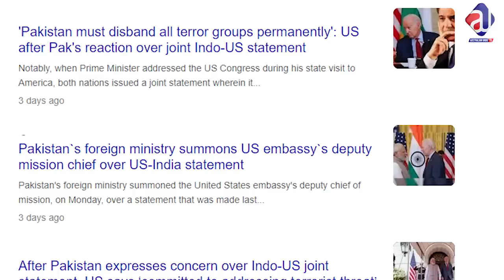Saudi Arabia China involved in Imran Khan case? IMF 3 billion, Shehbaz Sharif exposed? PDM fight?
About Me
As-salamu alaykum, My name is Sabee Kazmi.
About the video:
-IMF 3 billion Debt plan to Pakistan detail
-What are the conditions for this bailout?
-Elections 2023 and new setup
-Dubai plan failed again what exactly happened?
-Saudi Arab and China helping Imran Khan?
-PTI protests and new fight?
-Zardari and Nawaz Sharif's arguments?
-Who will be a caretaker PM?
-New setup of Pakistan after assemblies dissolved?